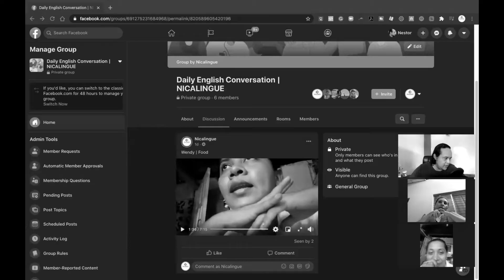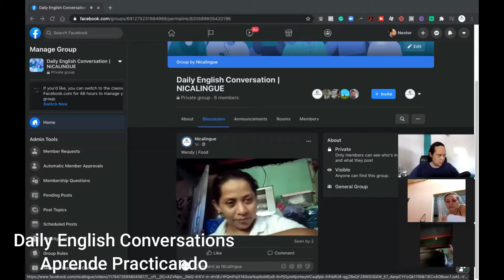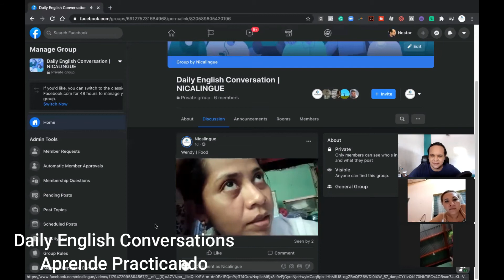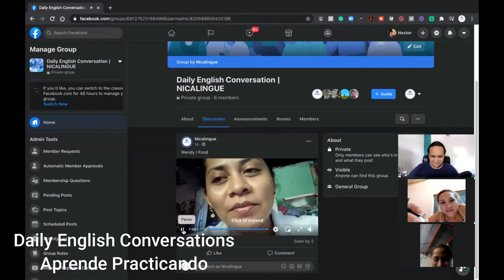Daily English Conversation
Nuestras lecciones están diseñadas para ser aplicadas una vez que termines la lección.